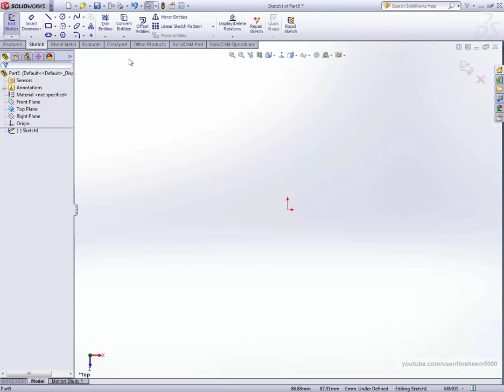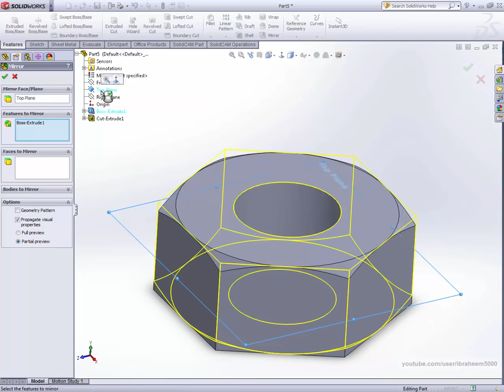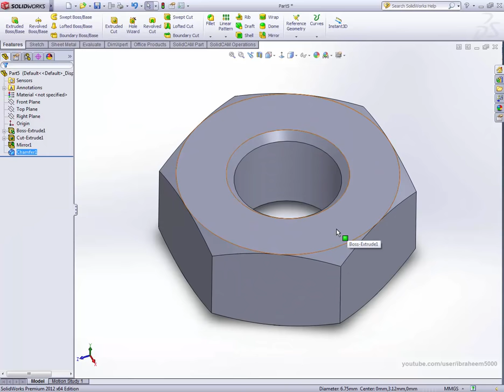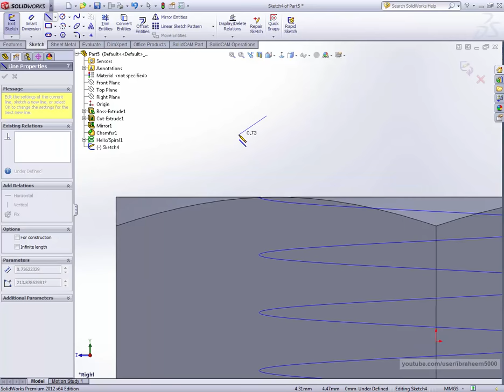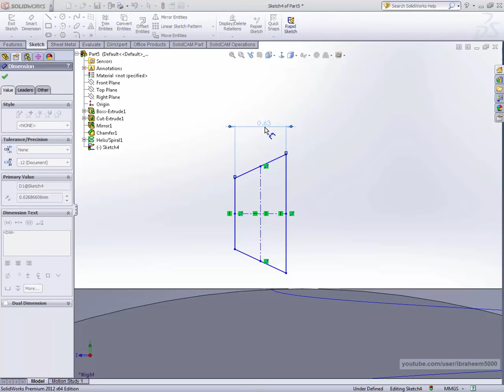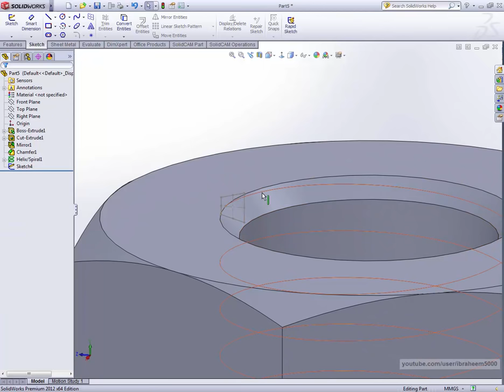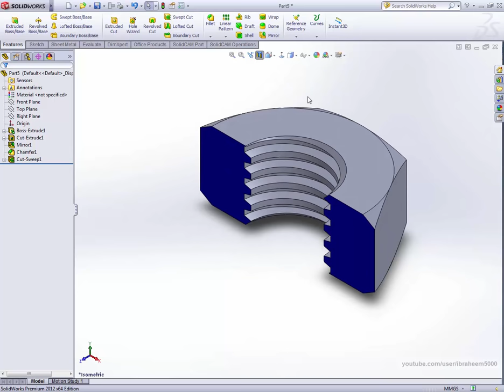Modeling Hex Nut with ACME Thread | Solidworks Tutorial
This is a Solidworks tutorial teaching you how to create a nut and its thread. It covers the following:

Sketch, Dimensioning, Extrude, Extrude Cut, Chamfer, Helix, Swept Cut, Section view.